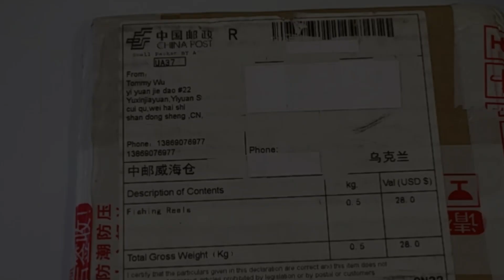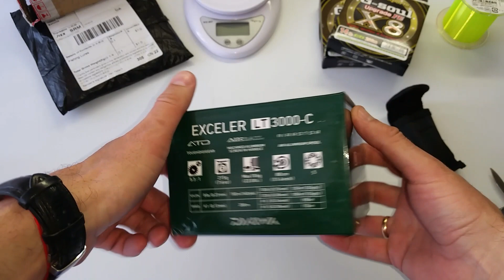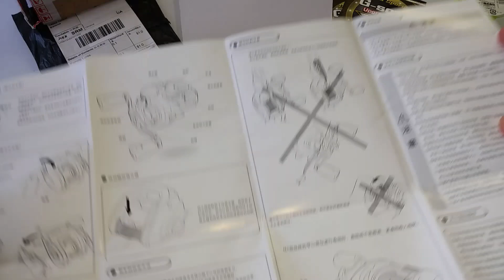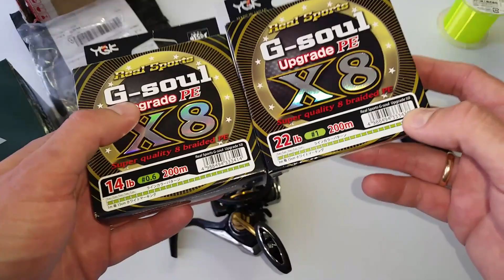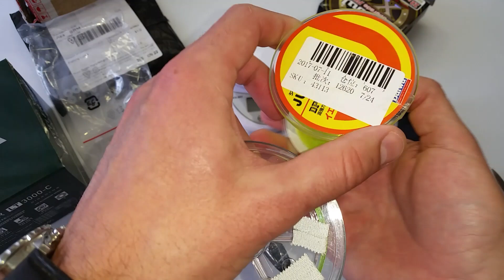Daiwa Exceler LT - с AliExpress - лёгкий вес!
Катушку Daiwa Tatula FC LT 2500SS-QD 2023 Ещё один продавец Daiwa Tatula LT